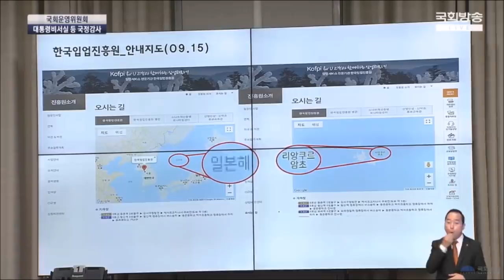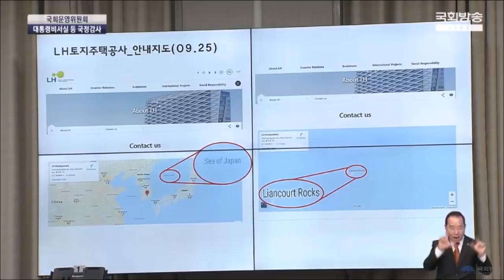조국, 문재인이 죽창들고 일본에 지지 않는다면서 독도 일본해 표기?